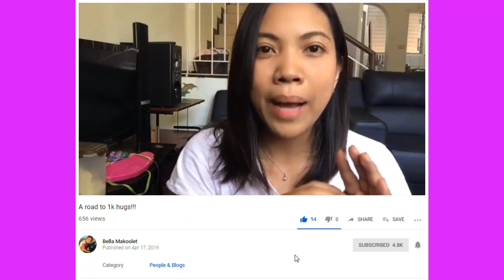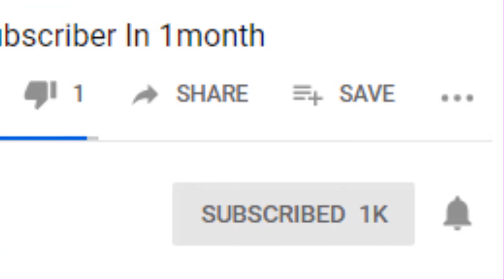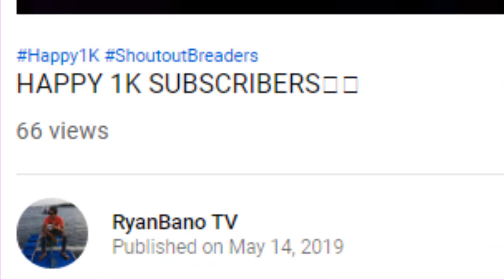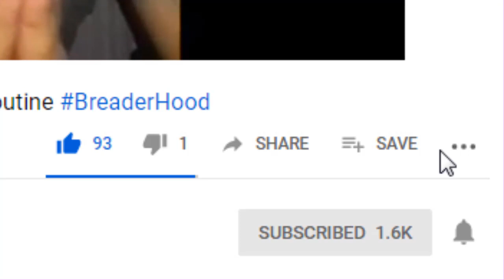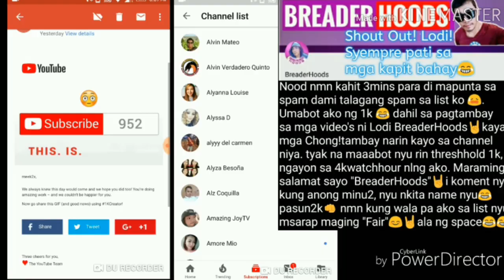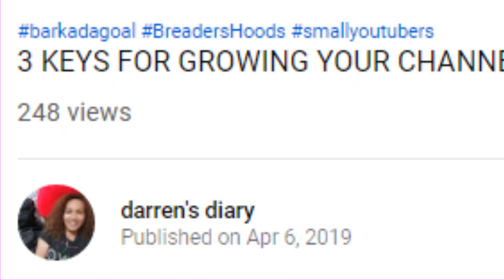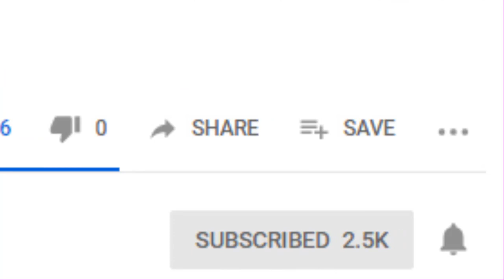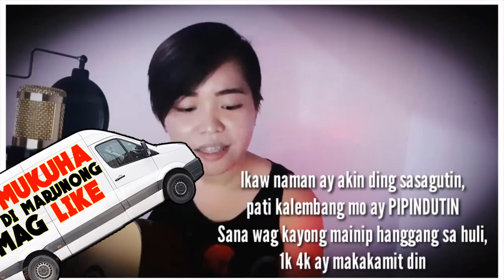Thank You 1000 Subscribers - (Dahil Daw Sa BreaderHoods? Totoo Ba?)